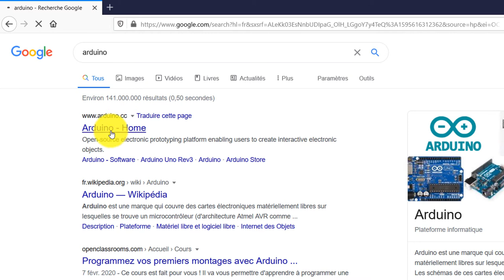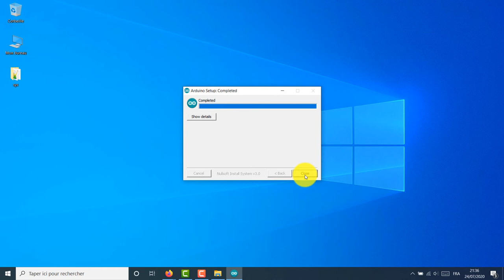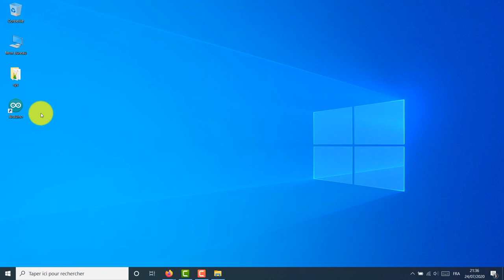Comment télécharger et installer Arduino sur Windows 10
Arduino est une plateforme open source utilisée pour la construction de projets électroniques. Arduino se compose à la fois d'une carte de circuit imprimé physique programmable (souvent appelée microcontrôleur) et d'un logiciel, ou IDE (environnement de développement intégré) qui s'exécute sur votre ordinateur, utilisé pour écrire et télécharger du code informatique sur la carte physique.

Dans cette vidéo nous allons voir comment installer Arduino sur Windows 10.